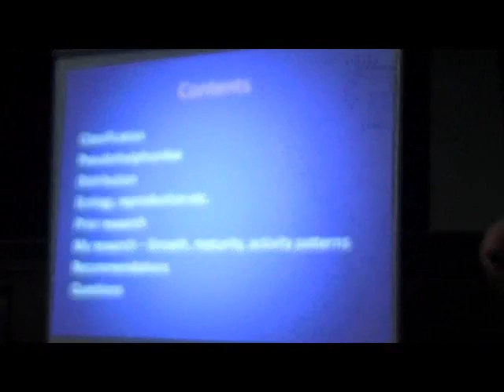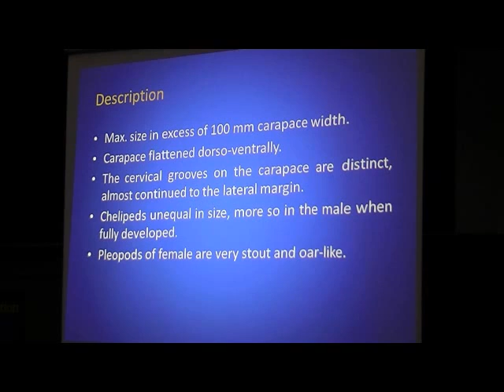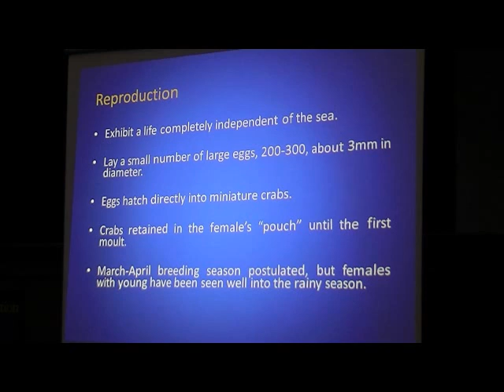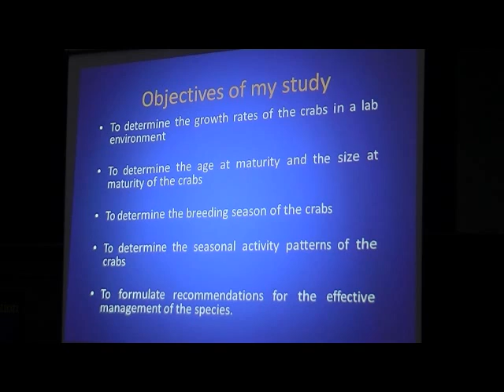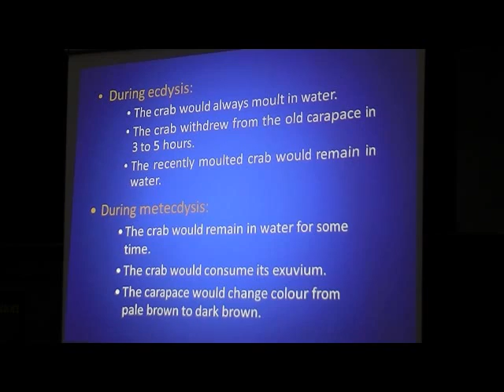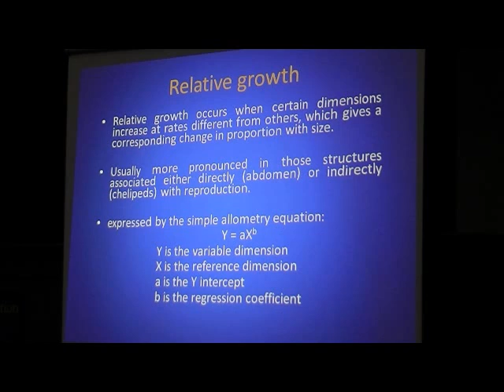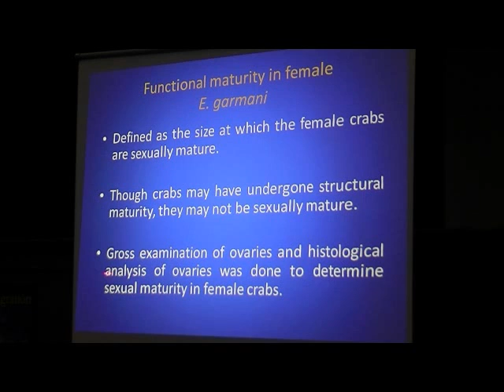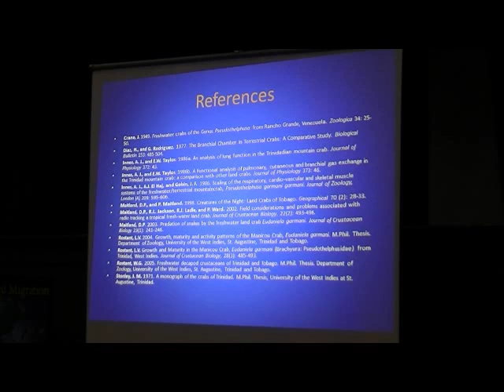Ecology, growth and maturity of the Manicou Crab (Eudaniela garmani)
Dr. Luke Rostant
Department of Zoology
University of the West Indies,St. Augustine
11 October 2012